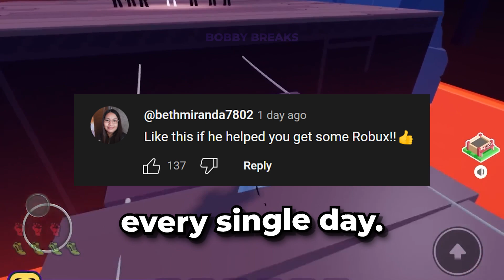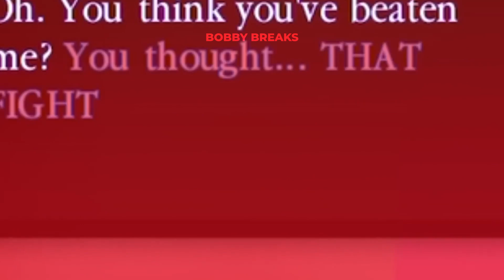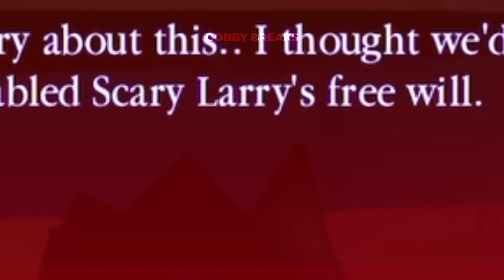*UPDATED* Best Break In 2 Auto Heal Script *Auto Items*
How to get Break In 2 script

If you play break in 2 you might be interested in Thinknoodles, Thinknoodles, Flamingo, Crrano, ItsFunneh

If you're looking for break in 2 auto heal you might be interested in
VenuslockScript - Break In 2 Working Script GUI | Auto Farm | High Damage | Get All Items | Auto Heal | Roblox
TaRz Game TV - Best Break In 2 OP Script | Heal All, Inf Energy, Auto Kill Auto Train | Roblox Script | Delta X
NotScripts - [OP]⭐BREAK IN 2 SCRIPT⭐ | AUTO HEAL ALL, GET ANY ITEM, RESCUE ALL
FrankBlox Scripts - Break In 2 Script / Hack (Auto Heal, Get All Items, GamePass, Auto Kill Enemy, AND MORE) *PASTEBIN*
Jazzy Scripts - [NEW] Break In 2 Script GUI Hack | Inf Items & Heal All | Auto Train & More | PASTEBIN 2023

If you're looking for break in 2 auto items you might be interested in
statue - [SECRET ENDING] Break In 2 Script - Auto Items / Kill All / Infinite Heal
Tora IsMe - Roblox Break In 2 Script - Get All Items | Auto Heal & More

If you're looking for break in 2 pastebin you might be interested in
ZomatricYT - Break In 2 Script (Pastebin) Check disc!
2hu123 - Roblox Break In 2 l What happens when you hit the reformed kid back?
• S Q H W X • - Don't Touch The Child meme | ROBLOX BREAK IN 2 Animation // Secret Ending Probably? ( read desc )
LucaBloxYT - Where does Scary Larry Go when he goes upstairs?? | Break In (Story)
INTENSE OOF - Break In 2: How does Scary Mary react to the worst stats?

If you're looking for break in 2 script you might be interested in
BrosClanYt - ROBLOX BREAK IN 2 (Story) - ALL 4 ENDINGS
Envixity Scripts - Roblox OP Admin Command Script ~ Kill / Kick, Nuke & More! | Break In 2 Owner Script

break in 2 script, break in 2 script pastebin, break in 2 script mobile, roblox break in 2 script, break in 2 script no key, breaking blitz break in 2 script, roblox break in 2 script pastebin, break in 2 script roblox, break in 2 script pastebin 2023